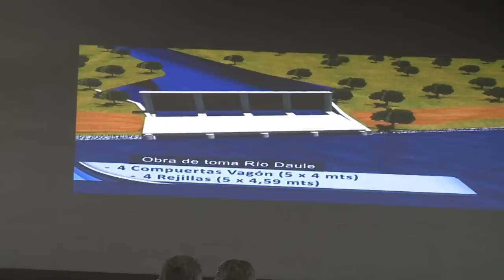Megaproyecto Hídrico Dauvin